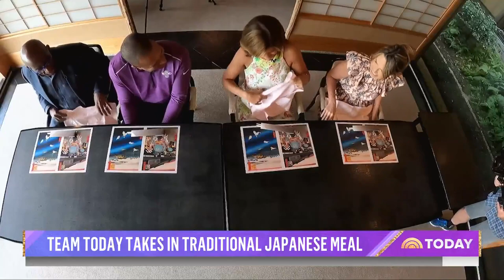TODAY Anchors Experience A Traditional Japanese Lunch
Invited for a traditional Japanese lunch by the Sakura (Japanese for “cherry blossom”) restaurant at the Hilton Odaiba hotel in Tokyo, Savannah Guthrie, Hoda Kotb, Al Roker and Craig Melvin enjoyed mashed turnip soup, pulled beef, sashimi, tempura and, of course – sake!